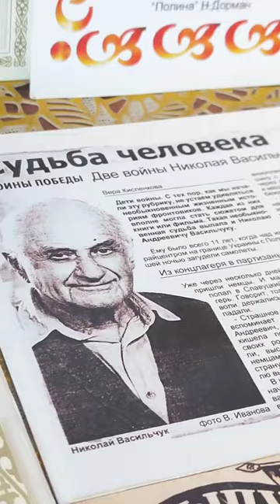Ардагерлерге мың тағзым!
Жеңіс күні қарсаңында дәстүрлі түрде сол ұлы оқиғаға қатысқандарға барып қайттық. Осы батыр ата-апаларымызды мерекемен құттықтау мен үшін зор қуаныш.

Иосиф Архипович Зуев – ҰОС ардагері, соғыс басталғаннан Ұлы Жеңіске дейінгі соғыстың барлық кезеңінен өткен адам. III дәрежелі Даңқ, Отан соғысы ордендерінің кавалері және 13 медаль иегері.

Николай Андреевич Васильчук соғыс кезінде жақындарынан айырылып, концлагерьлердің қасіретін көрді. Бірақ бұл оның сағын сындырмады. Лагерьден қашып шыққан ол өмір бойы еңбекқор, адал және өз Отанын сүйетін адам болып қала берді. Оның жұбайы Тамара Васильевна - тыл еңбеккері. Соғыс кезінде біздің аймақта хирург дәрігері ретінде қызмет еткен.

Ораз Қабидуллин соғыс басталғанда алты жастағы бала еді. Бірақ бұл оның Жеңіске өз үлесін қосуына кедергі болмаған. Кішкентай Ораз тылдағы әйелдер мен қарттарға қолынан келгенше көмектесіп, баршаға ортақ қиын заманның аяқталуын жақындатты. Ересек жолдастарымен бірге Жеңіс туралы хабарға қалай шын жүректен қуанғандары әлі күнге дейін есінде.
В преддверии Дня Победы по традиции посетили участников тех великих событий. Был искренне рад поздравить этих людей с праздником.

Иосиф Архипович Зуев – ветеран ВОВ, прошел всю войну с ее начала и до великой Победы. Кавалер орденов Славы III степени, Отечественной войны и обладатель 13 медалей. Завтра 9 мая ему исполняется 100 лет.

Николай Андреевич Васильчук во время войны познал горечь от потери близких и ужасы концлагерей. Но не потерял силу духа. Сбежав из лагеря, он в дальнейшем оставался и остается трудолюбивым, честным и любящим свое отечество человеком. Его супруга Тамара Васильевна – труженик тыла. Всю войну она проработала врачом хирургом в нашем регионе.

Ораз Кабидуллин встретил войну шестилетним мальчишкой. Но эо не помешало ему внести свой вклад в Победу. Помогая изо всех сил женщинам и старикам в тылу, маленький Ораз приближал конец общим невзгодам. Он до сих пор помнит, как искренне вместе со старшими товарищами радовался известию о Победе.

От всей души поздравляю ветеранов фронта и тыла и каждого устькаменгорца с наступающим Днем Победы!